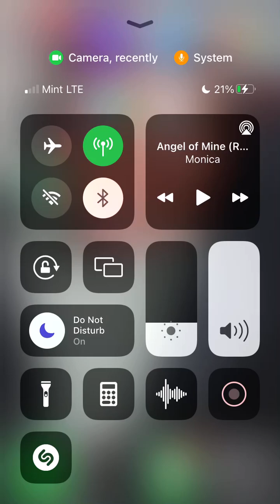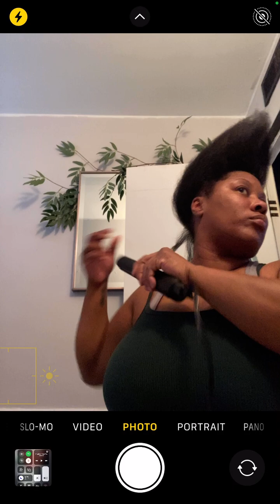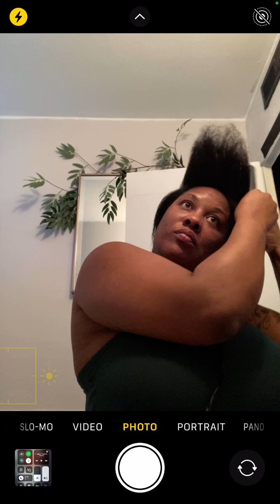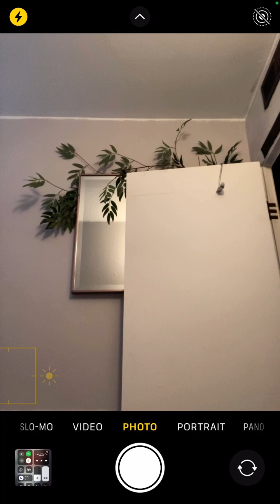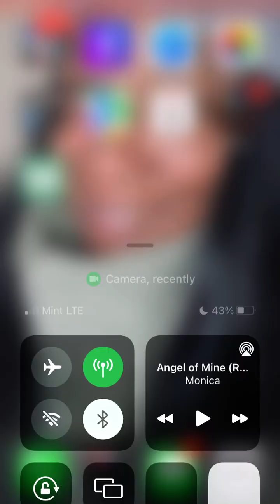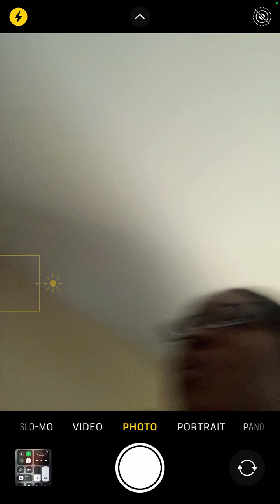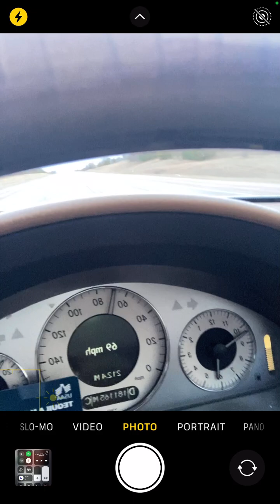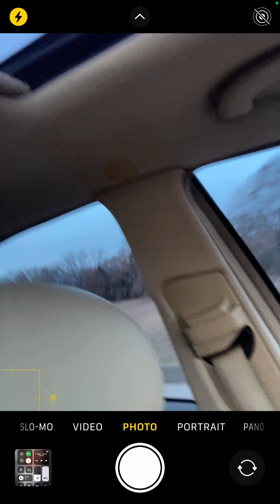20240209 Benz Flossing & Hair Pt.2